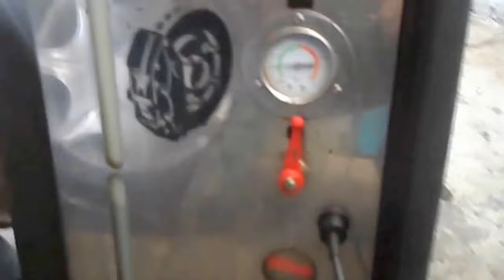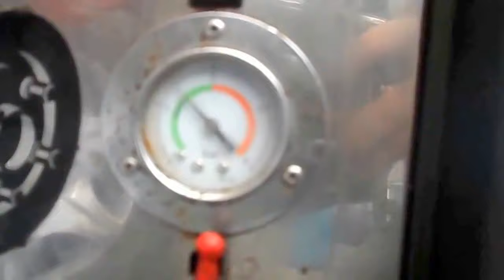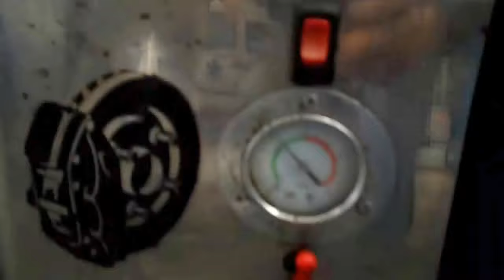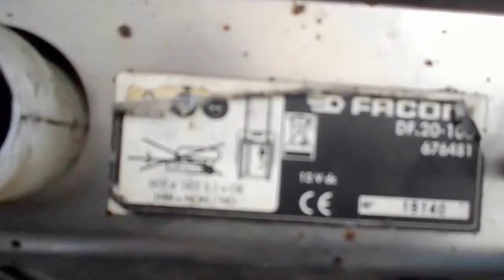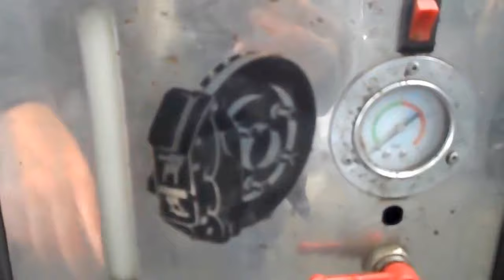سرّ مذهل لتغيير زيت الفرامل بسهولة وسرعة! غيار زيت الفرامل البريك - changer/purger liquide de frein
استمتع واشترك في قناتنا. بعد ذلك، يمكنك العثور على المزيد من مقاطع الفيديو التعليمية المتنوعة في الميكانيك وتصليح اعطال السيارات تفريغ هواء مضخة دبرياج
تنسيم هواء مضخة دبرياج بسهولة - نصائح ميكانيكي تونس

ChatGPT
نظام الدبرياج في سيارة أو مركبة أخرى. يُفضل عادةً تفريغ هواء مضخة الدبرياج عند القيام بصيانة على نظام الدبرياج أو عند استبدال جزء منه. الخطوات التالية تشرح كيفية تفريغ هواء مضخة الدبرياج:

ملاحظة: قبل القيام بأي عمل على نظام الدبرياج، يُفضل قطع التيار الكهربائي عن المركبة والتأكد من أن المحرك بارد تمامًا لتجنب الإصابة.

رفع المركبة: قم برفع المركبة باستخدام رافعة رافعة مركبة (جاك) بحيث تكون العجلات في الهواء. تأكد من دعم المركبة بواسطة حوامل السيارة للحفاظ على استقرارها.

العثور على مكبس التفريغ: ابحث عن مكبس التفريغ (bleeder screw) في نظام الدبرياج. غالبًا ما يكون موجودًا على الأنبوب أو الخرطوم الذي يربط بين المبرمج (master cylinder) واسطوانة الدبرياج (slave cylinder). يمكن أن يكون مكبس التفريغ برغي صغير أو صمام.

فتح مكبس التفريغ: باستخدام مفتاح أو أداة مناسبة، قم بفتح مكبس التفريغ بحذر باتجاه عقارب الساعة. هذا سيتيح للهواء الخارج من النظام.

التفريغ: بمجرد فتح مكبس التفريغ، اضغط ببطء على دبرياج المركبة واحتفظ بها في الأسفل. هذا سيسمح بتدفق الهواء من النظام. ستشعر بزيادة الضغط والمقاومة عندما يخرج الهواء.

إغلاق مكبس التفريغ: بمجرد أن يصبح هواء مضخة الدبرياج قليلًا أو غير موجود تقريبًا، قم بإغلاق مكبس التفريغ بتحريكه عكس اتجاه عقارب الساعة برفق.

التحقق والاختبار: قم بضغط دبرياج المركبة عدة مرات وتأكد من أنه يتم الشعور بالضغط بشكل طبيعي. التأكد أيضًا من أنه لا يزال هناك مسافة بين دبرياج القدم والأرض، وهذا يشير إلى أن النظام يعمل بشكل صحيح.

إعادة الهواء: إذا كان هناك أي هواء آخر في النظام، قد تحتاج إلى تكرار العملية السابقة حتى تتأكد من إزالة كل الهواء والحصول على دبرياج ممتاز.

من الضروري متابعة تعليمات الشركة المصنعة للمركبة بدقة عند تفريغ هواء مضخة الدبرياج، وفي حالة عدم اليقين أو عدم القدرة على القيام بالعملية بنجاح، من الأفضل استشارة ميكانيكي محترف للمساعدة.
الذكاء الاصطناعي
Bing AI ميكانيكي مختار تونس

كيف تفرغ الهواء من مضخة دبرياج سيارتك بمفردك

اضغط على دواسة القابض المستمر ودقة أثناء تخفيف المسمار النزيف، ثم أغلقه. كرر عدة مرات حتى جميع الهواء من الدائرة.

Appuyez sur la pédale d'embrayage en continu et à fond pendant que vous
desserrez la vis de purge, puis refermez celle-ci. Répétez l'opération plusieurs fois jusqu'à chasser tout l'air du circuit.

Press the continuous clutch pedal and thoroughly while you loosen the bleed screw, then close it. Repeat several times until all the air out of the circuit.

كيفية تنسيم هواء (الدبرياج)(how modded clutch air (BMW e30 325i/ix/is

كيف طريقة تنسيم علبة الكلدش بالطريقه الصحيحه
Technique Purge Butée hydraulique récalcitrante 😤, embrayage 2.2Tid Saab 9.3 🇸🇪 , Opel DTI 🇩🇪 etc..
الذكاء الاصطناعي
 تفريغ الهواء من الفرمل او الفاصل
 Purger votre embrayage de voiture seul
 كيف تفرغ الهواء من مضخة دبرياج سيارتك بمفردك سيارات رينو
PURGEUR CIRCUIT DE FREIN
 ET D'EMBRAYAGE
 Mécanique Mokhtar
Purger vos freins à la bouteille
Mécanque auto - Purge et remplacement du liquide de frein
تطهير واستبدال زيت الفرامل
MecaniqueMokhtarTunsie chat gpt
Coupe de France
Ukraine
قرعة دوري ابطال افريقيا
طقس جدة
الجزائر
Messi
تونس
ترند